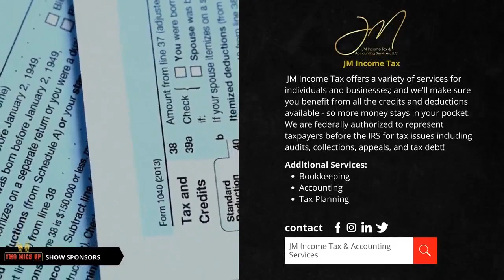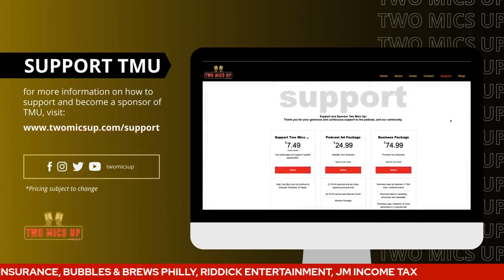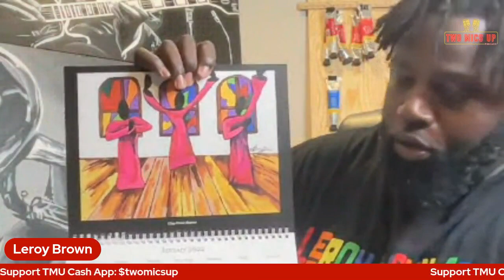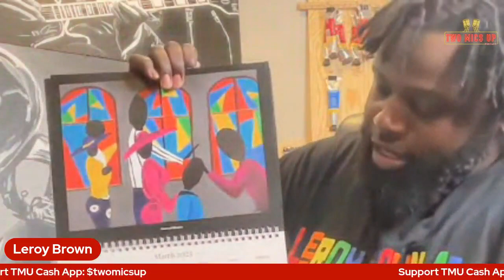Eps. 88 The Art Of Artwork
Eps. 88: Calling on the entire METRO DMV AREA and all our entire Two Mics Up family!  Where ya'll at?!  I'm excited about todays guest - a true hidden gem right here in our own backyard ya hear me?

Leroy Brown a retired Marine - who has major skills and is truly gifted - chops it up with dame today and we get into The Art Of Artwork.  We cannot express how Leroy's passion and skillful expressions come through in this seriously dope conversation.

While you're at it take a moment to head over to Leroy's website - check out his work, subscribe, leave a comment and buy his 2022 calendar or an actual piece of art!

Featuring:
Leroy Brown - Owner / Leroy Brown Art